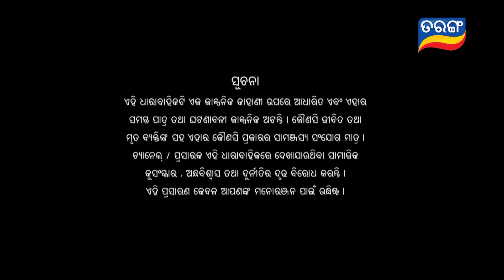Rajayoga | Full Ep 206 | 17th July 2024 | TarangTV | Tarang Plus